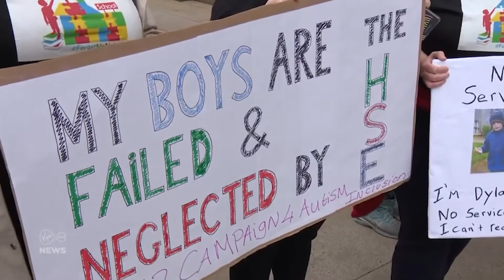Families fighting for services for children with disabilities have staged a protest outside the Dáil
Families fighting for services for children with disabilities have staged a protest outside the Dáil today

VMNews Correspondent Zara King reports